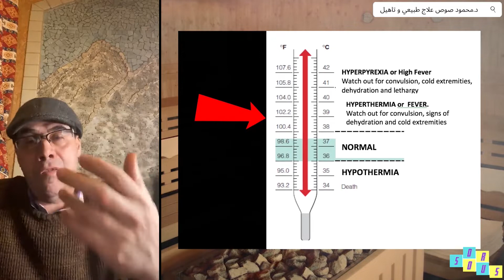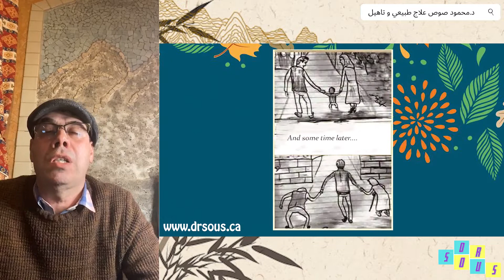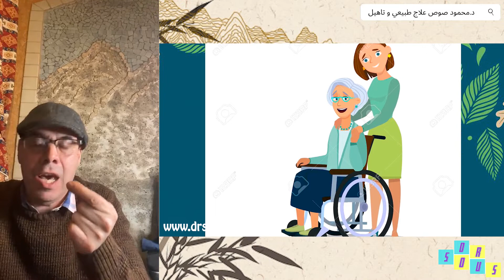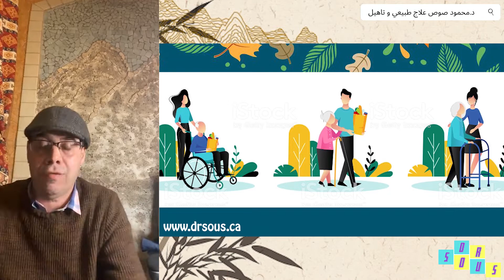ممارسة ، ساونا ، الآباء - Q&A part 4 - exercise, sauna, parents